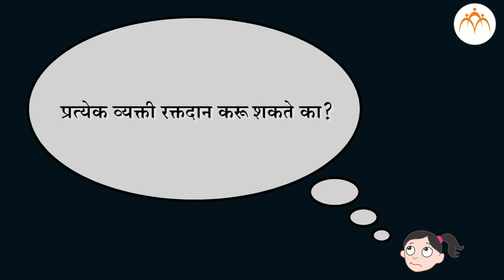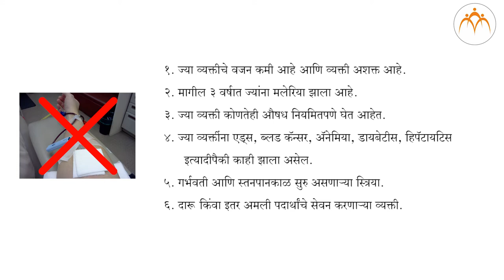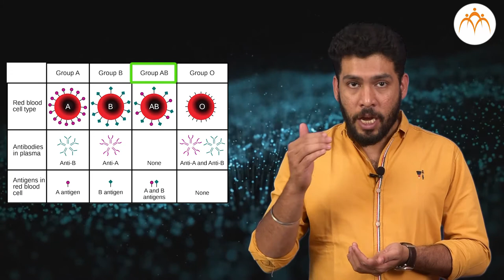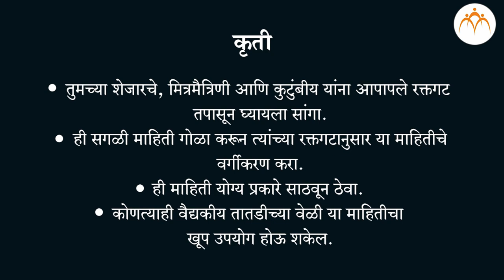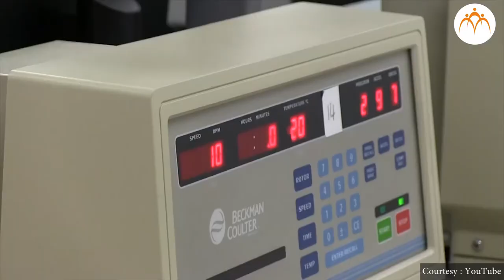रक्त पराधान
रक्त पराधान,8th,Science,Jnana Prabodhini,Maharashtra Board,